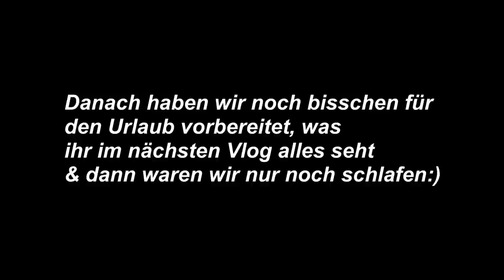trying to be productive in my holidays🤍⌨️|ferien vlog| jennybelly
Q&A:
🖥Intro Template by @madi dianna
📸Kamera: Canon Powershot G7 Mark ii
🎞Bearbeitungsprogramm: IMovie
🧸Alter: 18